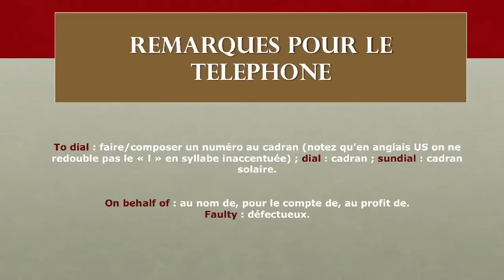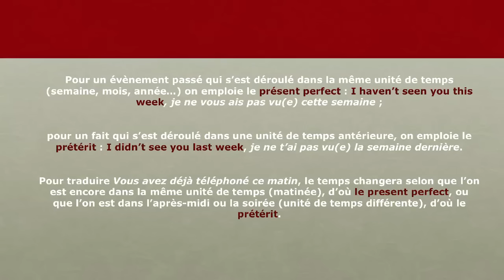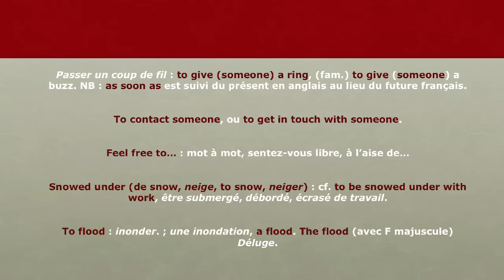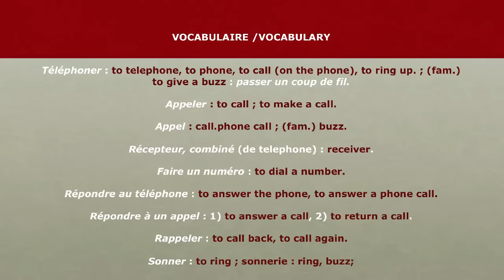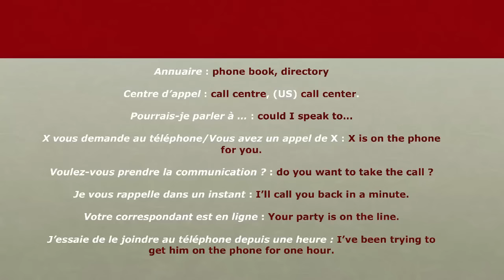29 - L'anglais au Bureau - Remarques et Vocabulaire